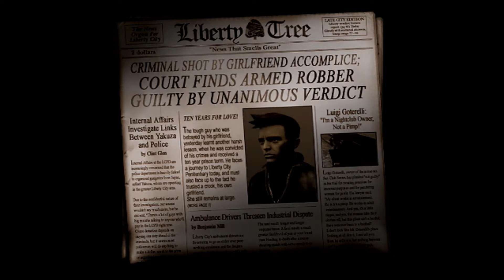GTA III Definitive Edition Episode 1